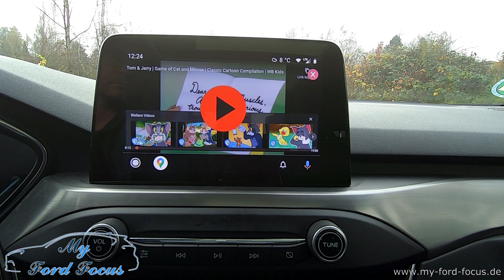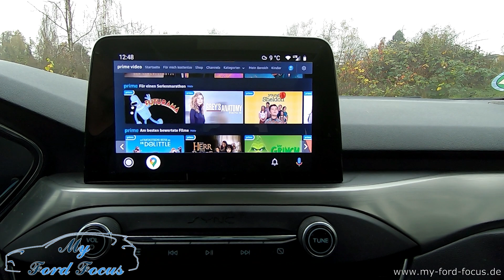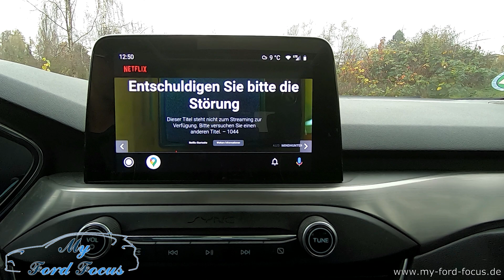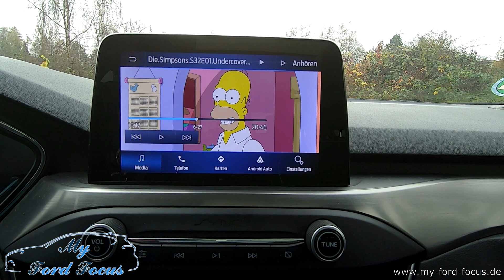#108 YouTube & Amazon Prime Video in Android Auto (kein Root notwendig)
YouTube und Amazon Prime über Android Auto im Ford Focus MK4 schauen ohne Root